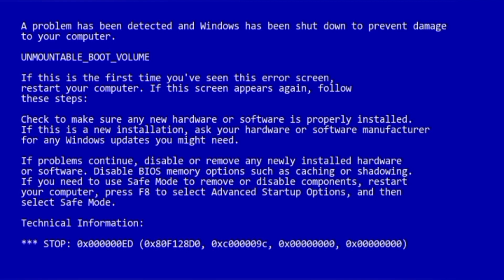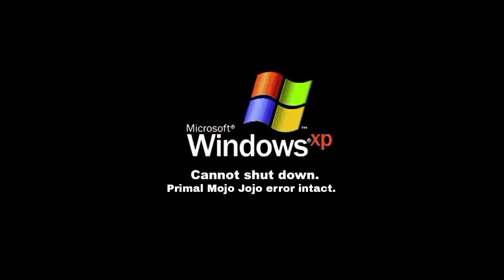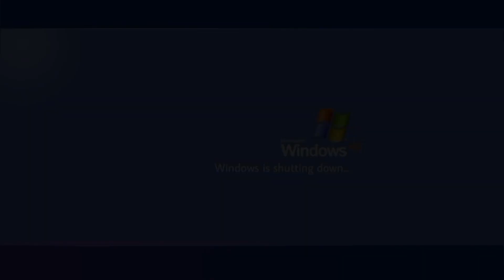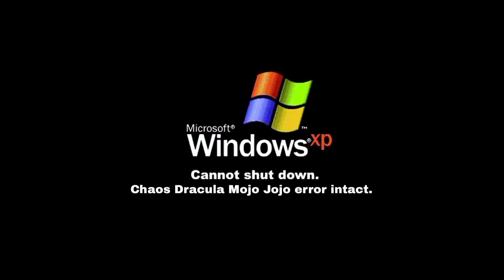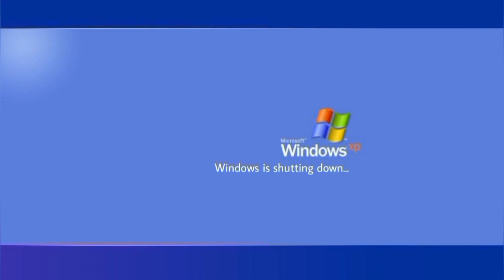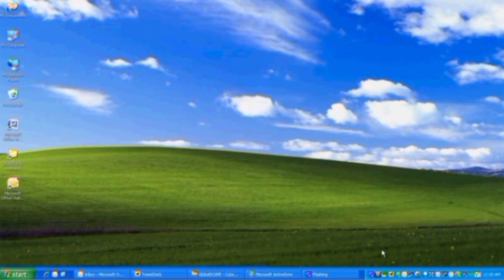Mojo Jojo Error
The Episode Of The Poisonous Life Of Poison Ivy Season 4: Errors Strike Again Marks The Number 9.
This Is For @GamerTheUltimateGamingBoy2003 To See This.
Voice Cast For This Video:
Sally As Poison Ivy G2
Simon As Mojo Jojo
Synopsis: Poison Ivy's Windows XP Computer Crashed Repeatedly But This Time, There's An Error Featuting The Powerpuff Girls Villain Named Mojo Jojo. Watch The Whole Episode For Every Presence Of Mojo Jojo's Modes
1. Withered Mojo Jojo At 4:08
2. Base Primal Mojo Jojo At 7:25
3. Wendigo Primal Mojo Jojo At 9:42
4. Ultimate Primal Mojo Jojo At 13:51
5. Demon Dracula Mojo Jojo At 18:15
6. Chaos Dracula Mojo Jojo At 21:13
For @AlexTheDeadpoolandPersonaFan @rubiks_20 @Weatherstar4000video @superjavierlogan7884 @GamerTheUltimateGamingBoy2003 @Gone-u9f @courtlovesyall @revolutionsbytylerJ @geremygonzalessleepwalkerr2900 @Wondercore67 @MaryBethFan2023-hj2ie @AlexWurmserEntertainmentInc @eliseolopez6936 @BrytonJones6063 @braydenmbve545 @JasonSheerin And @lanalovesrosesthedogeprinc5812 (Comments Included)
Note: This Video Was Uploaded On Pride Month.